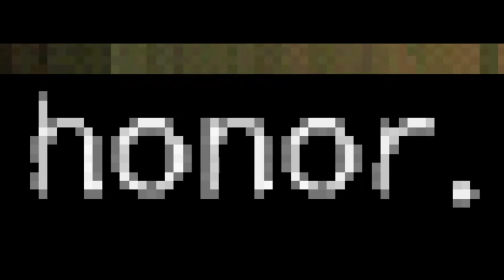Tenchu 1 Cinematic Movie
Experience the cinematic world of Tenchu: Stealth Assassins 1 in this epic movie! Relive the iconic cutscenes and story of this classic game.

's Tenchu Stealth AssassinsLet's goFollow my Twitch for live stream TUES AND THURSDAY 6PM GMT OUR CHANNELOur channel is about Finding fun in the gaming world. We cover lots of cool stuff such as play-throughs, reviews, and comedyCheck out our channel forget to subscribe!CHECK OUT OUR OTHER VIDEOS IN TOUCHFOLLOW US ON SOCIALGet updates or reach out to Get updates on our Social Media Profiles!Twitter